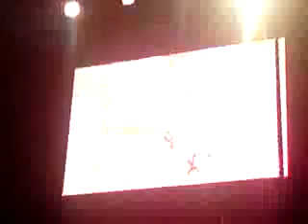Foo Fighters - Monkey Wrench - Manchester 02/06/08